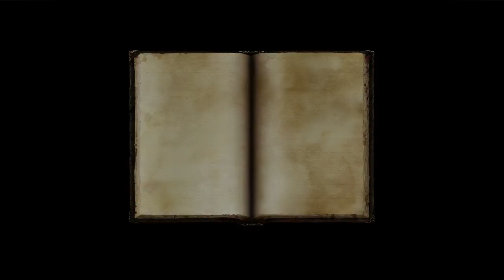The Truth About Golems | DRAGON AGE: ORIGINS | Part 63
The Anvil - a force for good...or evil?

Join me as I play Faelyn, an Elven mage, who becomes a Grey Warden to save Thedas from the Fifth Blight. Will she find romance along the way? And will all survive the harrowing battles ahead...?